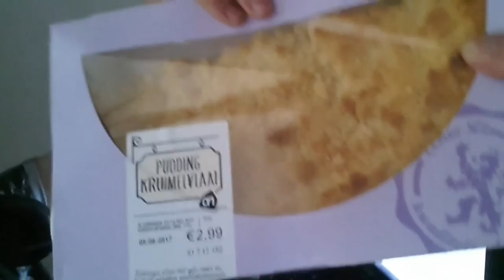WEER GEWONNEN!-JUSTKJELD VLOG #260